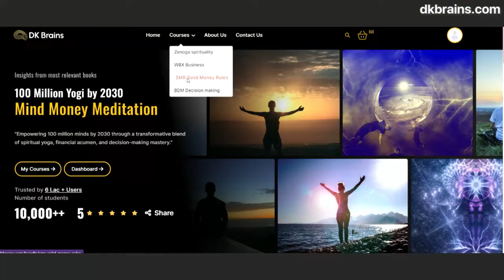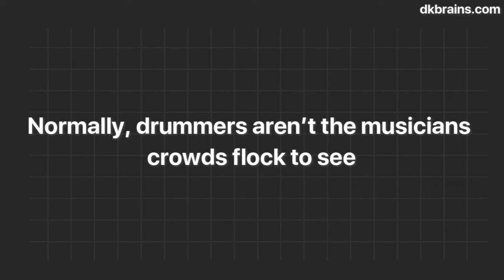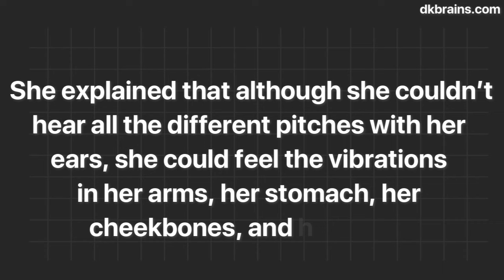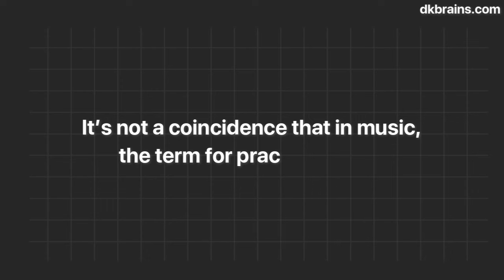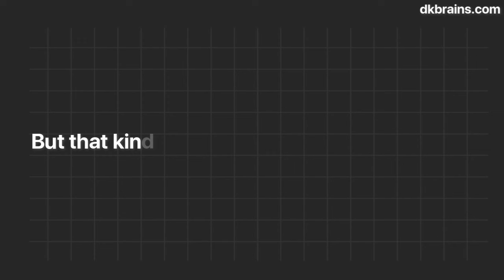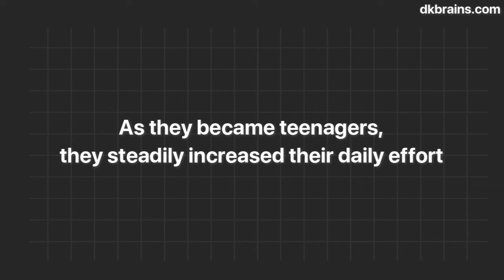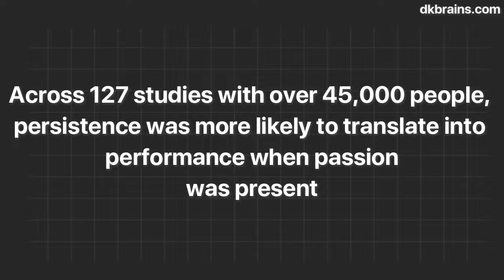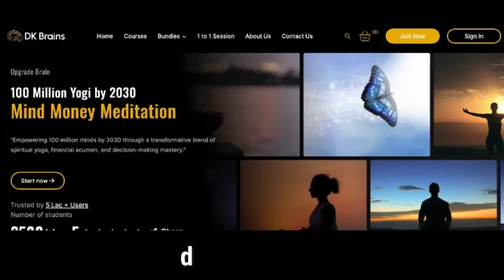Change your life 1 step at a time . Transforming the daily grind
14. HT-Transforming the daily grind

🖱️ Online Course.